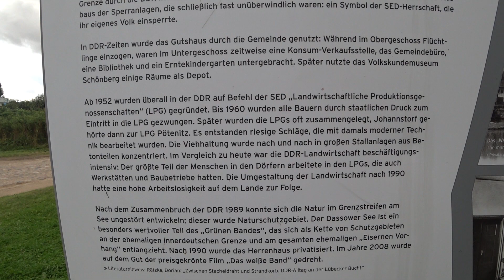Das Wasserschloss an der Ostsee - Lost Place _ Harry Adventure.